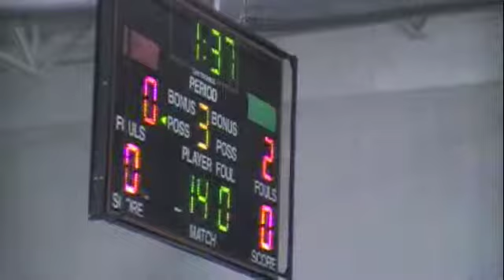Milwaukee Lutheran - 140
Spencer Lemens of Kenosha St. Joseph won by pin over Matt Schettle of Oshkosh Lourdes in 4:23.